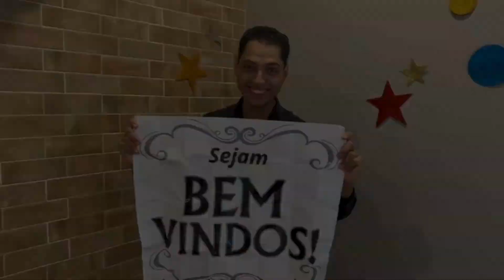Sejam Bem Vindos by Brunno